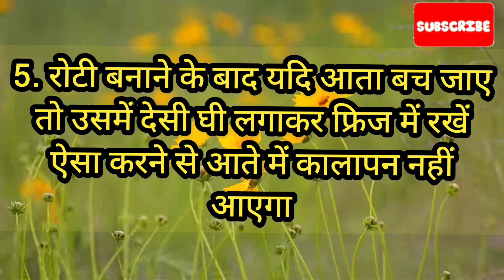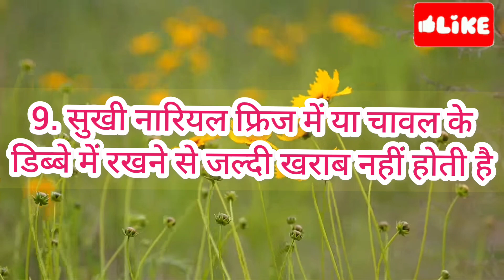बहुत ही काम आने वाले रामबाण किचन टिप्स/आपको कोई नहीं बताएगा/ Amazing kitchen tips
घर के छोटे छोटे कामों से परेशान होने से अच्छा है कि ये Amazing टिप देखें/kitchen tips/New tips/Hacks